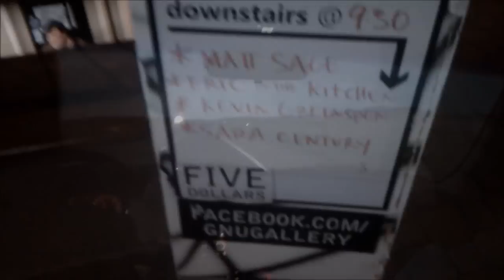eric in the kitchen - insane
From eric in the kitchen's album " a heart of clouds and stars " . You can download the whole album FOR FREE

Tour 2013 :
January 12  2013 @ Le caf&diskaire ( Lille , France ) - 17h00,
January 19  2013 @ Lorsen Tape session ( Quevy, Belgium )
January 31  2013 @ Rock Classic ( Brussels, Belgium )
February 9 2013 @  la médiathèque ( Mons, Belgium )-16h00
February 9 2013 @ le baron vert ( Mons,Belgium) with swingers -20h00
February 15 2013 @ Simply Seen ( Mons, Belgium ) 19h00
February 28 2013 @ Monkey Factory ( Maubeuge, France ) with Mira Cook
March Date tbc 2013 @ OMA n'est pas capitaliste ( Mons, Belgium)
March 30 2013 @ la Contrebasse ( Lille , France ) 20h00
April 6 2013 @ Chrâaa noisy festival ( Courcelles, Belgium )
April 10 2013 @ kavarna potvra ( Prague, Czech Republic )
April 22 2013 @ le chaff ( Brussels, Belgium )
May 11 2013 @ Monkey Facrory ( Maubeuge, France ) with Bathernay
June 21 2013 @ T.A.G. city ( Brussels, Belgium )